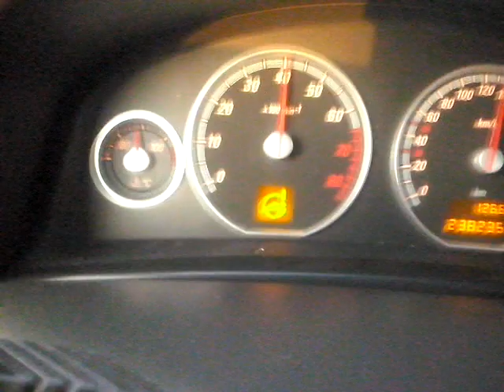Opel Vectra 3.2v6 GTS 100-200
215/50R17 seria